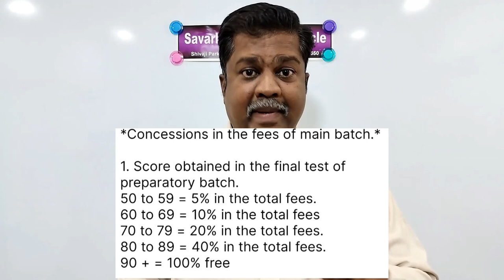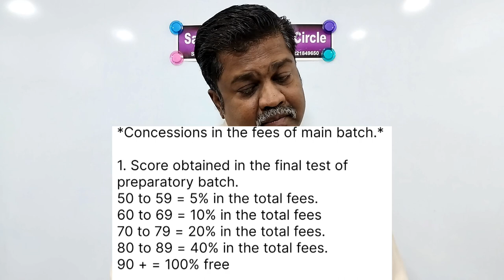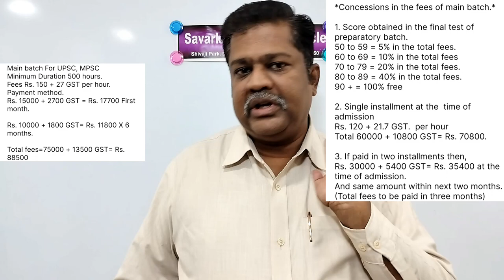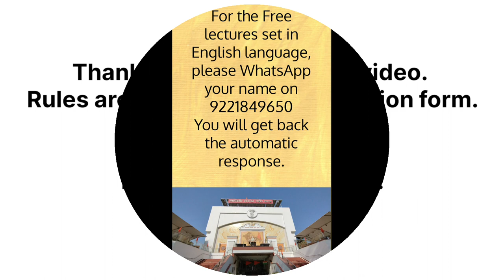माहितीपत्र | २०२४-२५ युपीएससी, सीडीएस्, एनडीए, आणि एमपीएससी बॅच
२०२४-२५ या वर्षासाठी सावरकर आय्एएस् स्टडी सर्कल, दादर चे मराठी मधून माहितीपत्र.